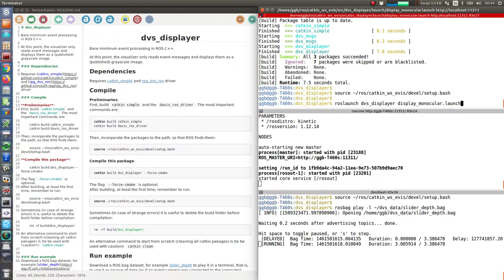Exercise 3: setting up the event visualizer (dvs_displayer)